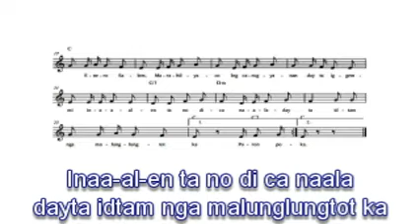MARABILYACO GERONA ,TARLAC FOLKSONG(Videoke)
Arranged by: Rafael C. Rubio, Video/Vocals: Jose O. Barcelo